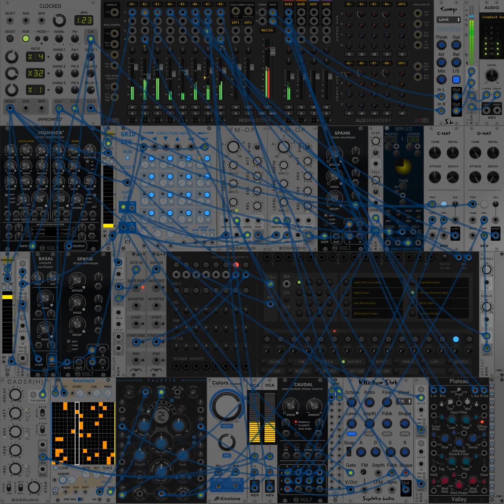6 20 22